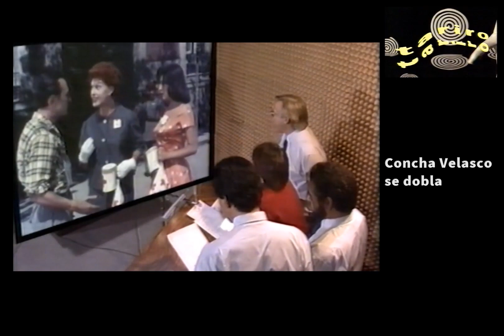Concha Velasco se dobla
Concha Velasco fue una de las actrices más importantes de la historia del cine y el teatro español. Su carrera, que se extendió durante más de 60 años, estuvo llena de éxitos, tanto en España como en el extranjero.
Velasco nació en Valladolid en 1939. Desde muy pequeña mostró su talento para la actuación y el baile. A los 16 años debutó en el cine con la película "La reina mora" (1955). Sin embargo, su gran oportunidad llegó en 1962 con la serie de televisión "Las chicas de la Cruz Roja", que la convirtió en una estrella nacional.
A partir de entonces, Velasco protagonizó numerosas películas y obras de teatro, tanto de éxito comercial como de crítica. Entre sus papeles más recordados se encuentran el de "La chica Yeyé" (1965), "La chica de la foto" (1966), "El amor brujo" (1967), "La mujer del ministro" (1981), "La colmena" (1982), "La vida por delante" (1988), "El pájaro de la felicidad" (1993), "Las brujas de Salem" (2001), "La vida en un hilo" (2004), "La casa de Bernarda Alba" (2007), "El funeral" (2010), "La reina de España" (2016) y "La vida en un hilo" (2021).
Velasco también fue una destacada cantante. En su discografía destacan álbumes como "Concha Velasco" (1963), "Concha Velasco canta" (1965), "Concha Velasco en México" (1968), "Concha Velasco" (1970), "Concha Velasco" (1972), "Concha Velasco" (1974), "Concha Velasco" (1976), "Concha Velasco" (1978), "Concha Velasco" (1980) y "Concha Velasco" (1982).
Velasco recibió numerosos premios a lo largo de su carrera, entre los que destacan el Goya de Honor (2012), la Medalla de Oro de la Academia de Cine (2003), la Medalla de Oro del Mérito en el Trabajo (2008), el Premio "Toda una vida" de la Academia de Televisión (2009), la Medalla de Honor del Círculo de Escritores Cinematográficos (2010), el Premio de la Unión de Actores (2012), el Premio Valle-Inclán de Teatro (2015), el Premio Corral de Comedias (2016) y el Premio Nacional de Teatro (2016).
Velasco falleció el 2 de diciembre de 2023 a los 83 años de edad. Su muerte fue un duro golpe para el mundo del espectáculo español. Fue una actriz única, con una gran capacidad de trabajo y una personalidad arrolladora. Su legado perdurará en el recuerdo de todos los que la conocieron y admiraron.
En mi opinión, Concha Velasco fue una de las actrices más completas de la historia de España. Su talento para la actuación, el canto y el baile la convirtió en una artista excepcional. Su versatilidad le permitió interpretar todo tipo de personajes, desde comedias a dramas, pasando por musicales.
Velasco fue también una mujer muy valiente y luchadora. Nunca se rindió ante las adversidades y siempre defendió sus ideales. Su ejemplo nos inspira a todos a seguir adelante, pase lo que pase.
La muerte de Concha Velasco es una gran pérdida para el mundo del espectáculo español. Su legado perdurará en el recuerdo de todos los que la conocieron y admiraron.
Del programa Tariro Tariro emitido e l21 de febrero de 1989